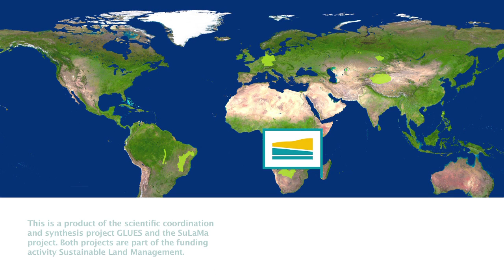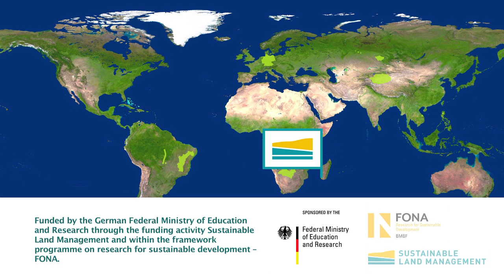SuLaMa - Participatory research to support sustainable land management in South-western Madagascar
How to reconcile biodiversity conservation and the maintenance and enhancement of ecosystem services/ functions with economic land management?

Participatory development of tools and strategies for a sustainable land management